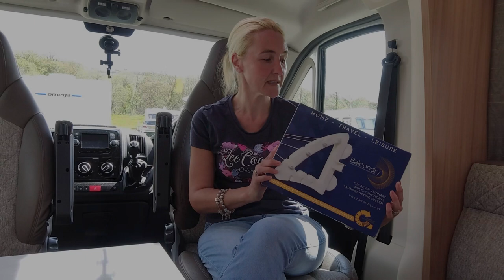Balcondry Drying System for Travel and Home: Caravan and Motorhome Product Review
Balcondry Drying System for Travel or Home: Caravan and Motorhome Product Review

How do your dry your clothes and towels when away in your caravan, camper or motorhome? The Balcondry is a great system, made from recycled plastic and manufactured in Malta for a UK based company. The Balcondry uses a high suction design to attach to your leisure vehicle, leaving no marks. It can take a 12kg capacity and will stretch to a metre in length if needed. The product does not hang from a window and can be left in situ when you go out for the day. It is ideal to dry towels, clothing and pet beds or pet towels.
I was asked by Chris from Balcondry to give my opinion of his product after trying it. It is good, it does what you want it to do, it is light weight and compact and it feels robust.
Yes, I would recommend this product to you. I have not been paid to test this product but I will certainly be keeping it.

The Balcondry is priced at just under £30 and can be purchased on their website. CODE WILL BE VALID FROM FRIDAY 19TH MAY

Thanks to Chris for getting in touch and thanks to you for watching.

Featured products used in this are :-

My You Tube equipment is as follows :-

Main Camera :- Canon Eos 200D
(most vlogs are shot on this camera)

Mobile Phone :- Apple iPhone 7 Plus

Action Camera :- SJ Cam 4000 - Wifi with waterproof housing

Camera Gimbal (Stabiliser): DJI Ronan S

Audio Recorder :- Zoom H1

Lavalier (Lapel) Microphone :- Blixxo

Shot Gun Mic: Rode Video Micro

Why not head over to the website to keep up to date with what we are up to and check out our content and Reviews page if you are interested in more of this. (Keep posted as there are more to come)

To follow all our adventures and for instant updates check out the social links above and us on social media where you can stay up to date on new episodes and what's going on in our life and what we are up to.